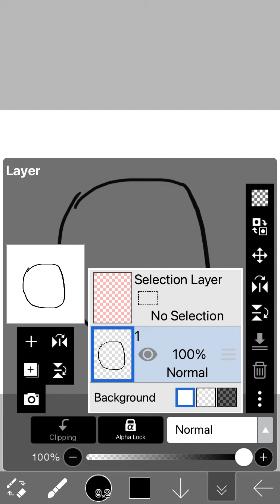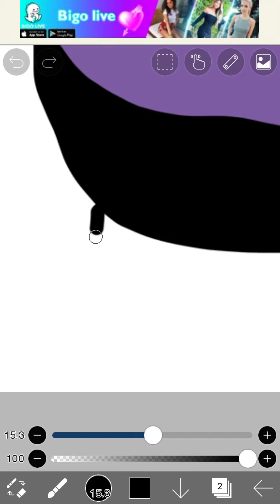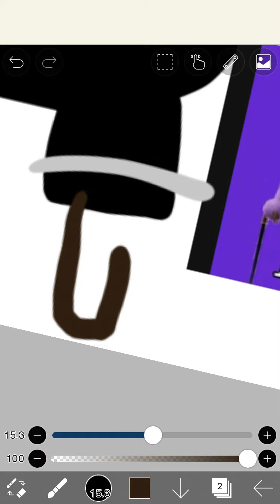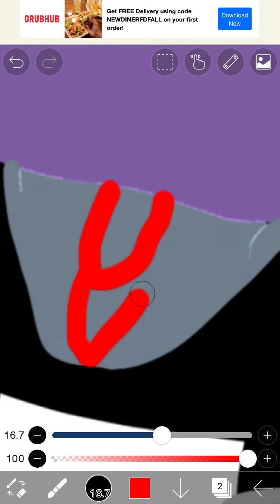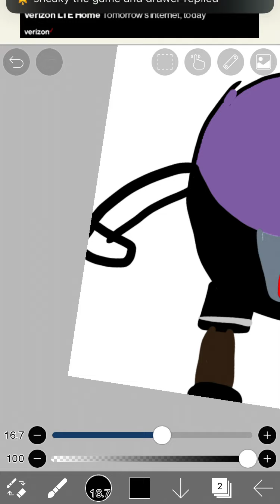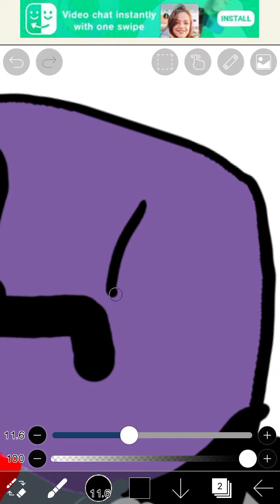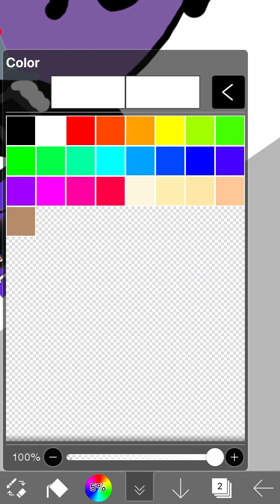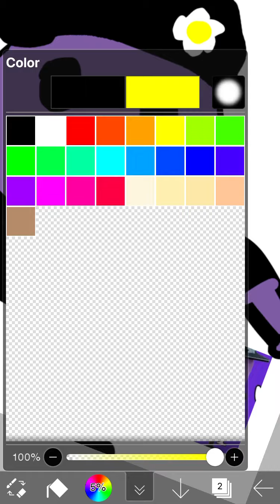Drawing new Mr.P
I might draw the old mr p but maybe later